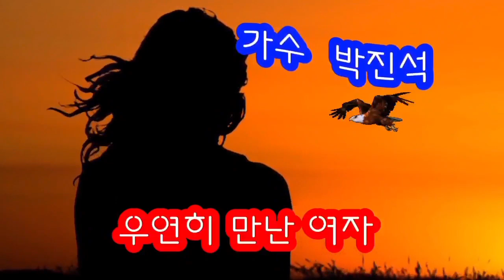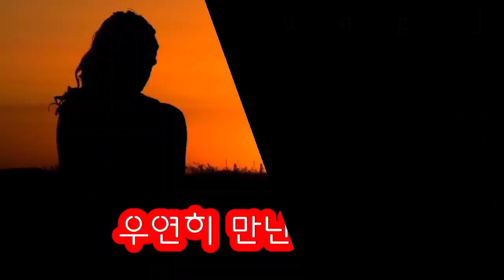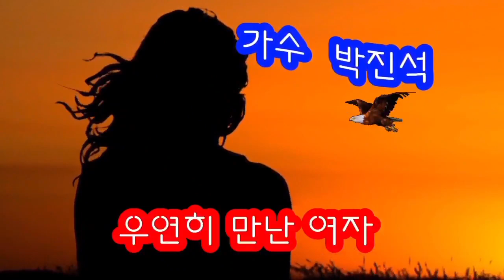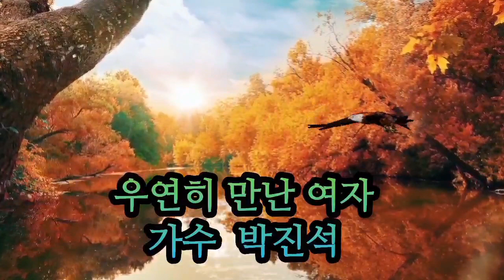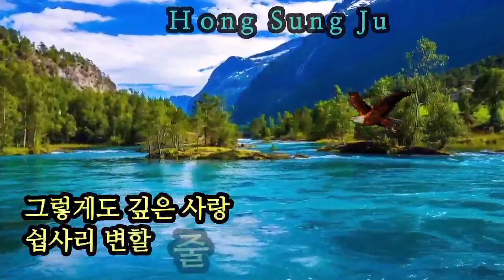가수 박진석♡우연히 만난 여자(가사첨부)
​우연히 만난 여자

너와 내가 우연히 만나
정을 나누고
이 세상에 너와 나는
사랑했었다
그렇게도 진한 사랑
쉽사리 변할 줄이야
나는 나는 정말 몰랐다
우연히 만나 여자

​2.
정을 나누고
사랑했었다
그렇게 도 깊은 사랑
네가 네가 정말 미웠다
우연히 만나 여자